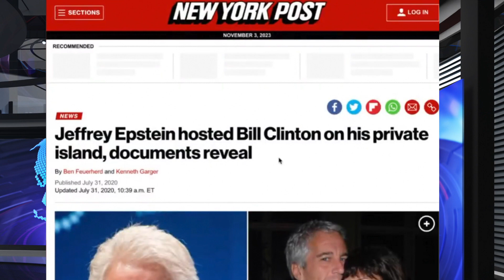Hillary Clinton Stands By Her Man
Hillary Clinton Shouted Down: Why Has Bill Clinton Visited Epstein's Island 26 Times?